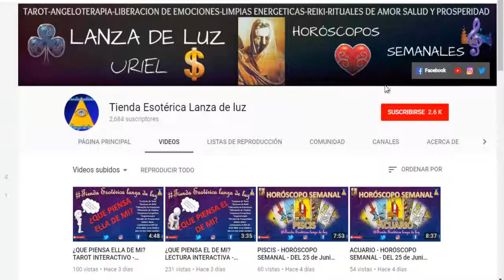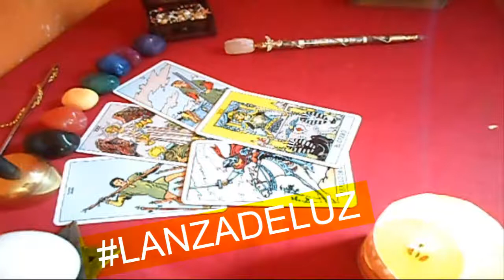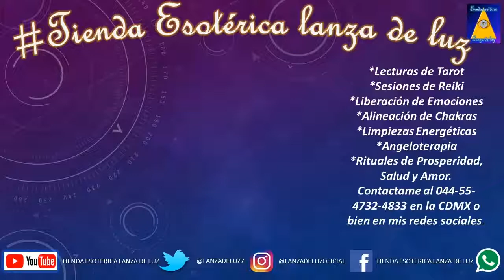ACUARIO - HORÓSCOPO SEMANAL - DEL 2 AL 8 DE JULIO - URIEL- LANZA DE LUZ